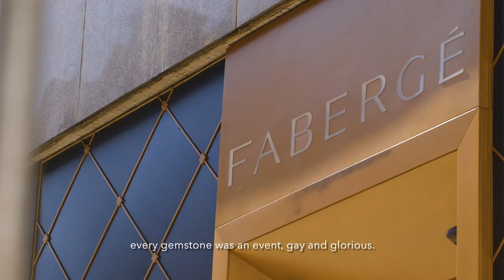Frédéric Zaavy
Frédéric Zaavy was an extraordinary Parisian jeweller who took the jeweller’s art to a new plateau. Dedicated to perfection, he worked with both precious and semi-precious gemstones, to marry exquisite combinations of colour with superb craftsmanship.
In pursuit of excellence and innovation, Fabergé proudly collaborated with Frédéric Zaavy to present a truly remarkable High Jewellery collection, which embodies the spirit and ethos of its founder, Peter Carl Fabergé, the renowned artist-jeweller.